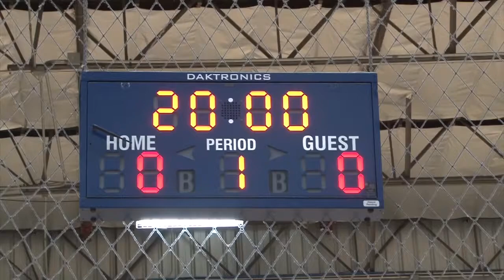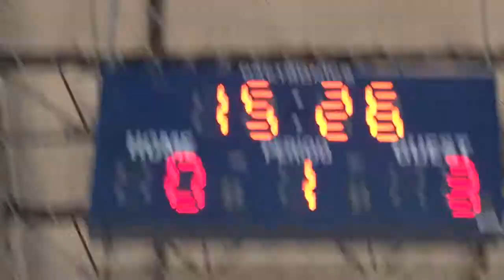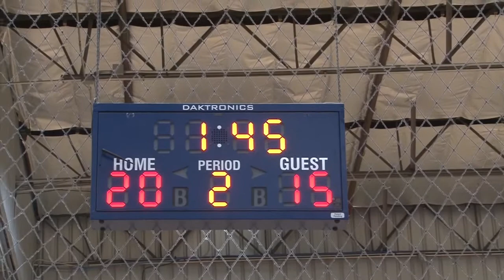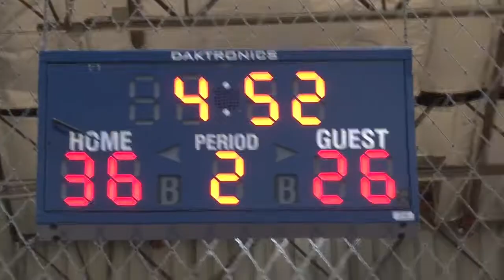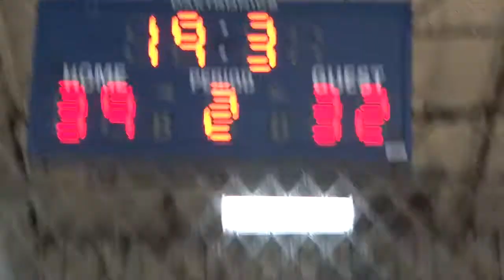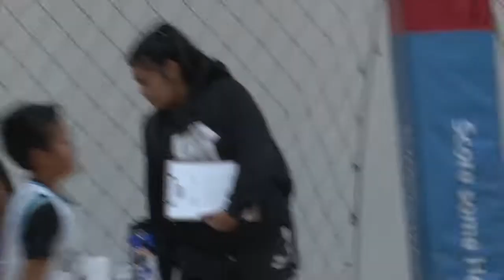Elite Basketball 11U Championship Game 3 November17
Our guys were tired and put up a great effort.  Hand-held.